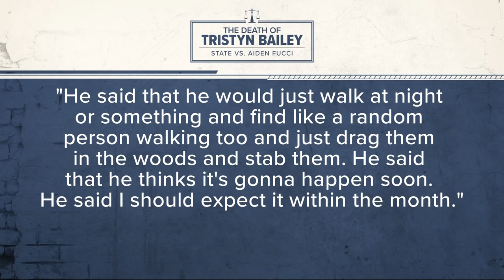Photos of knife allegedly used in stabbing of Tristyn Bailey made public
A police report says the knife was found in a retention pond next to where the murder of Tristyn Bailey occurred.